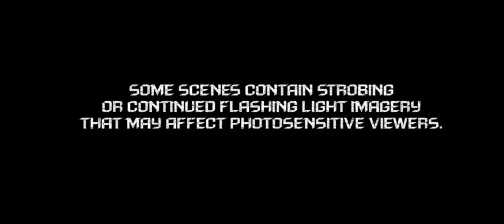🤔disclamer new🤔how many years new🤔immunizations vaccinations🤔side effect or medication subsubsubprim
🤔disclamer new🤔how many years new🤔immunizations vaccinations🤔side effect or medication subsubsubprimary affect4effect🤔😱🤔I origin Origon Movie Video HighResolution photos of eyeface🤔faceial recognition🤔there was show skit bout reincarnation as new born grew he began 2 recall more of most previous coexistance cohabitating live life he was air force fighter pilot shot down his parents helped him then told taught him that was his old life y live new new life live live in present not past🤔military fight ¿por que?🤔how grown aka aged coage reexperienceing history class compareing notes from past y present🤔